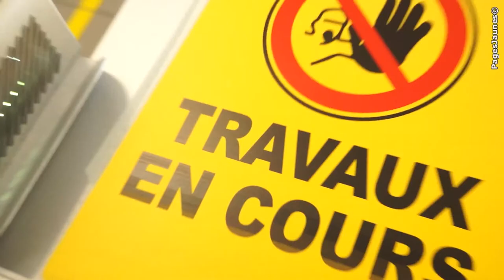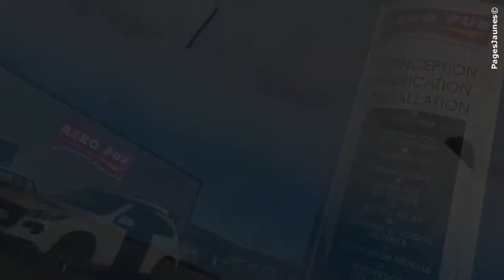AERO PUB communication visuelle, publicitaire et signalétique à Mende en Lozère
AERO PUB conçoit, fabrique et installe tout support de communication visuelle en Lozère (48). AERO PUB vous propose diverses prestations, pour une communication visuelle efficace : Enseignes publicitaires, banderoles, imprimerie, panneaux publicitaires, stands, signalétique, lettrages adhésifs, objets publicitaires, décoration de véhicules, création de logo, sérigraphie, impressions numériques ... AERO PUB n'a de cesse de se développer, afin de vous apporter un service complet pour une diffusion dynamique de votre image. De l'étude à la conception, de la réalisation à la pose, AERO PUB vous guide pour satisfaire les attentes et besoins en communication d'entreprise. Nous intervenons sur le département de la Lozère (48), le plus souvent sur les villes de Florac, Langogne, Marvejols, Saint-Chély d'Apcher, La Canourgue et bien sûr de Mende.